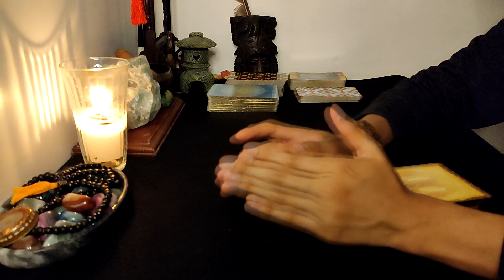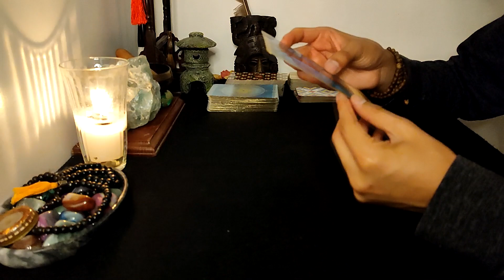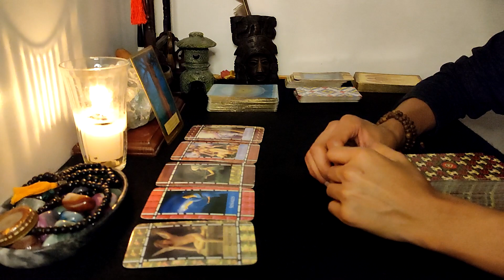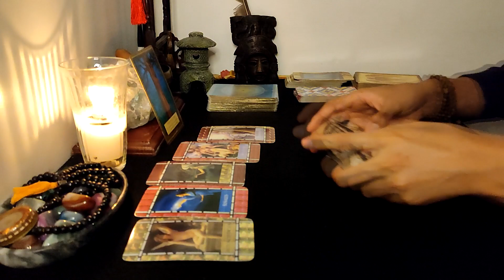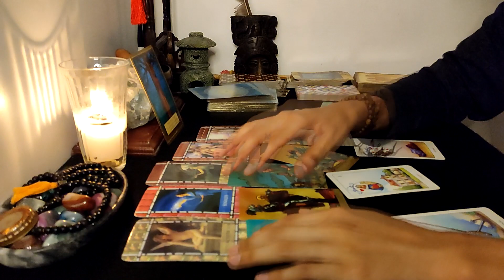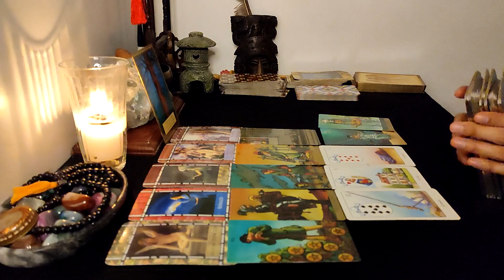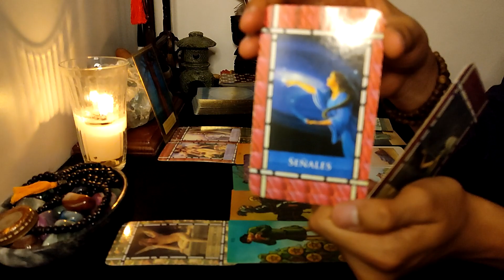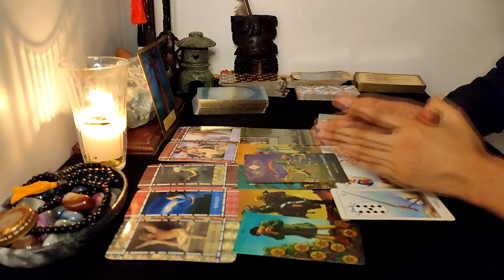LEO ❤️ ESPERASTE TANTO QUE, CUANDO LLEGA, NO ES LO QUE ESPERABAS ❤️ AMOR Y RELACIONES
Lectura de amor y relaciones para finales de mayo ✨

🔴 LECTURAS PRIVADAS
No importa el país donde estés ✨
DESCUENTO DEL 30%  a todas las madres todo este mes de mayo! ✨

🔴 EN VIVO para festejar las 1,000 suscripciones!
Domingo 28 de mayo a las 6 pm (hora México). Estaremos respondiendo preguntas específicas de ustedes a través de las cartas y oráculos.

Espero que les guste y resuene la lectura 😊
La mejor de las energías, familia. ¡Así es y hecho está! 🙏